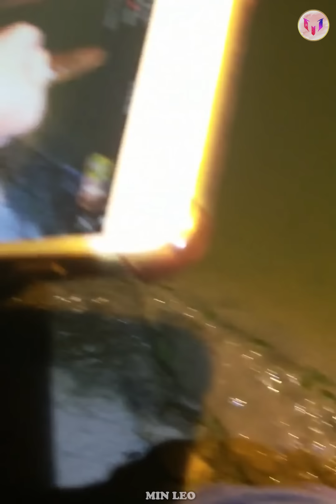Catching Seafood 🦀🐙 ASMR Relaxing (Catch Shark, Fish, Deep Sea Monster) #740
Catching Seafood 🦀🐙 ASMR Relaxing 🦈Catch Shark 🐟 Catch Fish 🐠Deep Sea Monster (Tik Tok)
👉Fishing for seafood includes: shrimp, fish, octopus, creature, crab ,shark ...
👉Let's see how the daily work of a Chinese fisherman is like? What seafood do you catch?

👉 Video has copyright content of Collab_A, Please do not copy